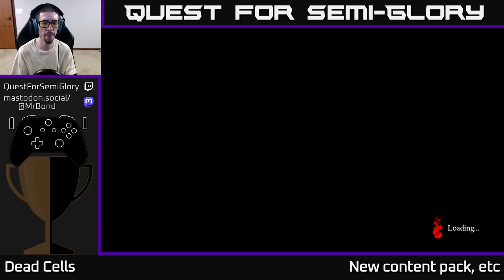Quest for Semi-Glory - Dead Cells, Session 49 (Sunday longplay)